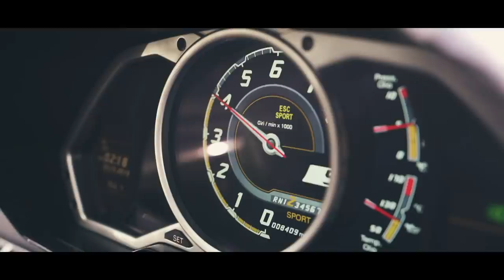BUYING A SUPER RARE 1/1 LAMBORGHINI AVENTADOR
BOOK A CAR TODAY & SAVE 10% ( CODE : YOUTUBE )

FOLLOW THE ROYALTY CREW